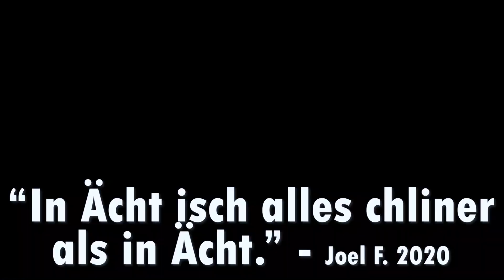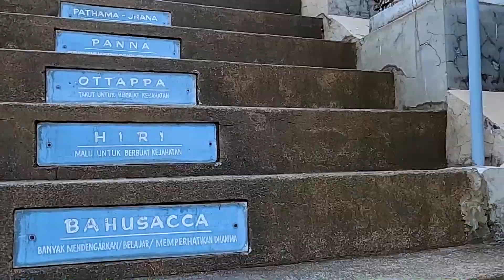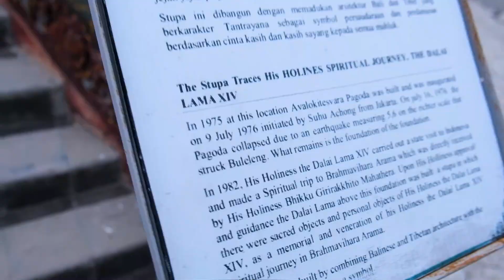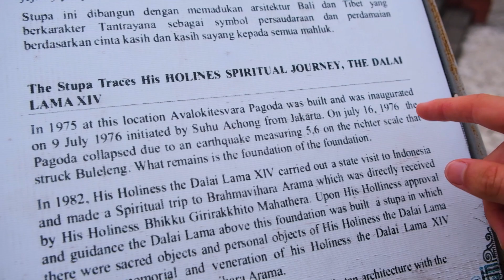Exploring the North of Bali - Wasserfälle & Tempel | Vlog 3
Im dritten Teil unserer Bali Vlog Serie gingen wir für eine Nacht in den Norden von Bali. Zuerst gingen wir zum sehr bekannten Pura Ulun Danu Bratan Tempel, welcher im Wasser steht. Anschliessend besuchten wir ganz kurz den Pura Ulun Danu Buyan Tempel und das Handara Gate aka Instagram Gate.

Am späten Nachmittag genossen wir die Hot Springs in Banjar und anschliessend den Brahma Arama Vihara Tempel, welchen wir für uns ganz alleine hatten. Zum Abschluss des Tages assen wir in Lovina Beach, bevor wir dann in der kompletten Dunkelheit zurück zu unserem ca. 20 Km entfernten Hotel über einen mindestens ebenso langen, steilen Feldweg, flüchtend vor Hunden und anderen Tieren, rasen mussten.

Der Norden von Bali ist ganz anders als der Süden. Viel Grüner, weniger touristisch (ausser der  Pura Ulun Danu Bratan Tempel), ruhiger, kühler, aber leider auch regnerischer. Trotzdem können wir euch diesen Teil von Bali sehr empfehlen!

Ich würde mich über ein Like und Abo sehr freuen :-)

► Meine Webseite für alle Schweizer